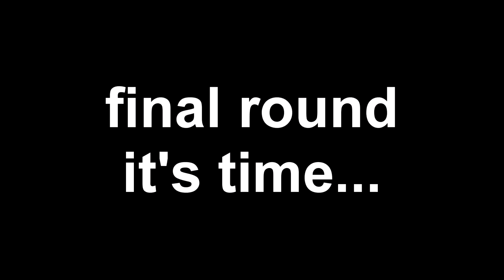a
Semi-final against @katze1000 in 2 Seconds Match.

- cuddles